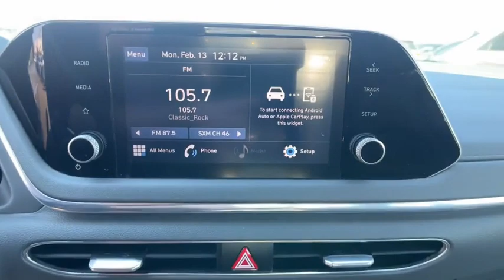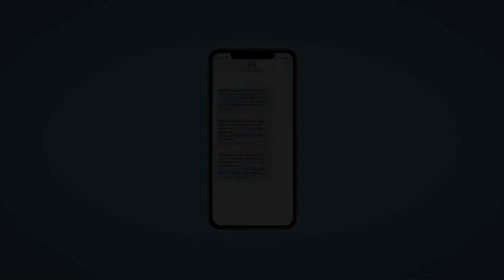2021 Hyundai Sonata Reno, Carson City, Northern Nevada, Sacramento, Roseville, NV MH123589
PORTOFINO GRAY Used 2021 Hyundai Sonata SEL Plus 1.6T available in Reno, Nevada at Lithia Hyundai of Reno. Servicing the Carson City, Northern Nevada, Sacramento, Roseville, NV area

Hyundai Certified CARFAX 1-Owner LOW MILES - 24412! JUST REPRICED FROM $28995 FUEL EFFICIENT 37 MPG Hwy/27 MPG City! $500 below Kelley Blue Book! Heated Seats Apple CarPlay Lane Keeping Assist Smart Device Integration CLICK NOW! KEY FEATURES INCLUDE: Heated Driver Seat Back-Up Camera Turbocharged Satellite Radio iPod/MP3 Input Onboard Communications System Aluminum Wheels Remote Engine Start Dual Zone A/C Smart Device Integration Lane Keeping Assist Apple CarPlay Blind Spot Monitor Hands-Free Liftgate Heated Seats MP3 Player Keyless Entry Remote Trunk Release Child Safety Locks Steering Wheel Controls. OPTION PACKAGES: OPTION GROUP 01 standard equipment. EXCELLENT VALUE: Reduced from $28995. BUY WITH CONFIDENCE: 173-point mechanical safety and appearance inspection by Hyundai-certified technicians Rental car reimbursement provided during covered repairs 10-Year/ 100000 mile Powertrain Limited Warranty 10-Year/ 100000 mile Powertrain Limited Warranty Some of our pre-owned vehicles may have unrepaired safety recalls. Check vinrcl.safercar.gov/vin/ Hyundai Certified Used Vehicles carry the remainder 5-year/60000-mile New Vehicle Limited Warranty Roadside Assistance includes towing jump starts tire service OUR OFFERINGS: Lithia Hyundai of Reno sells new Hyundais certified pre-owned Hyundais and used cars trucks and SUVs! We have excellent finance options as low as 0% on select models in addition to all avilable Hyundai incentives and rebates! We also specialize in second chance financing! We are located in Northern Nevada at 2620 Kietzke Ln. Our hours are Monday-Saturday 8: 30am - 8pm and Sundays 10am - 6pm. 100% customer satifaction is our priority! Price does not include $449 Dealer doc fee taxes and license fees. Price contains all applicable dealer incentives and non-limited factory rebates. You may qualify for additional rebates; see dealer for details.